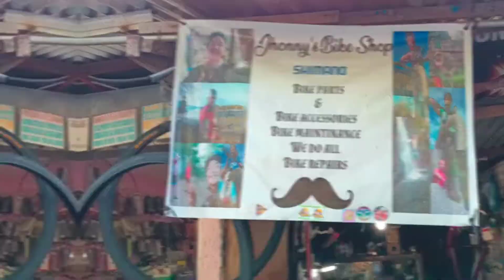Tambayan sa Bike Shop ni Mr. Bigote